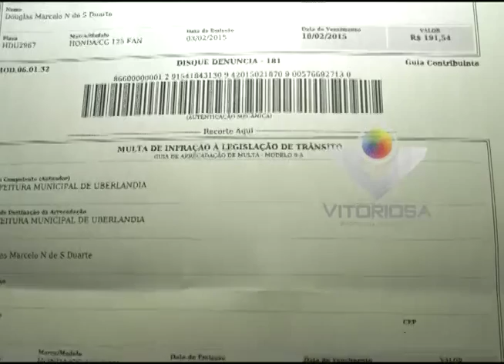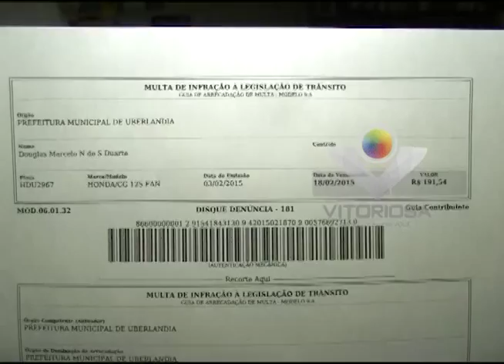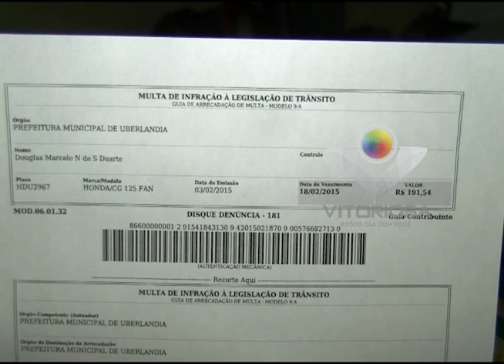'Multas irregulares' - Jari recebe 100 recursos por mês